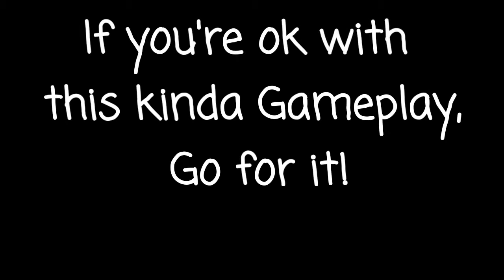CAN YOU RUN PUBG ON LOW END ANDROID PHONES?